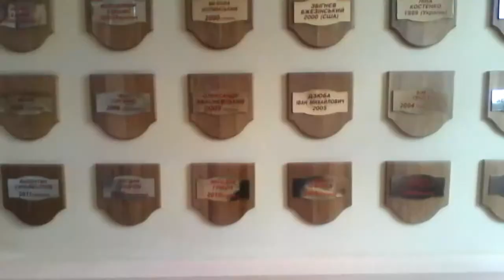С днем Народження Оленка!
Свєта В. та Юра Л. прадакшн